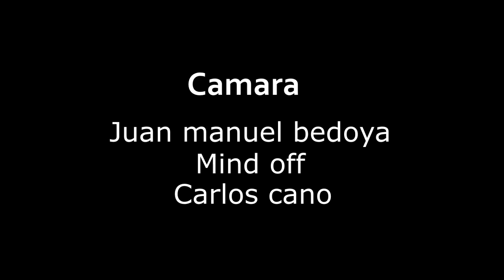Duvan castañeda - sun part